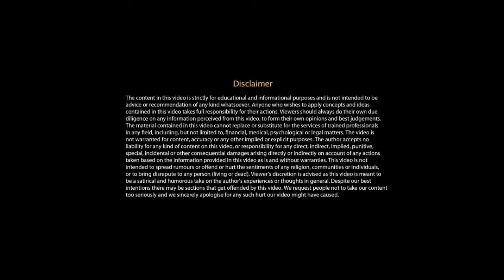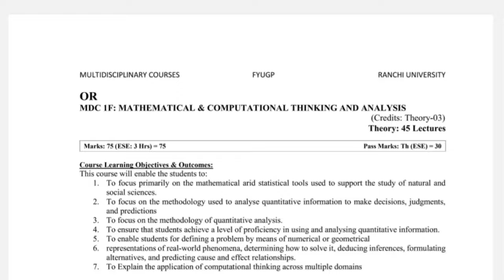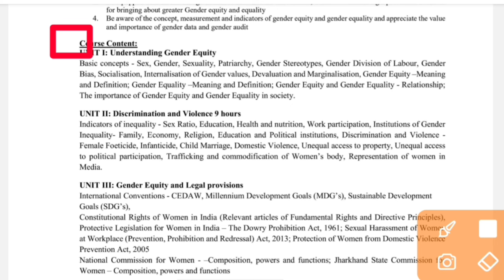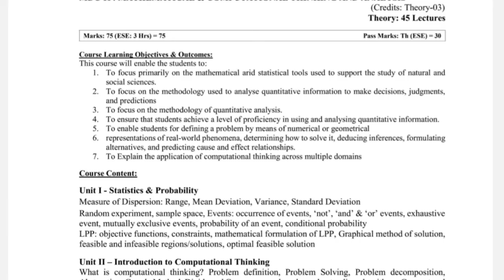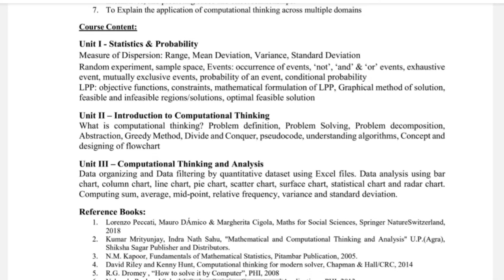mdc semester 1 Ranchi University || semester 1 MDC paper ka syllabus